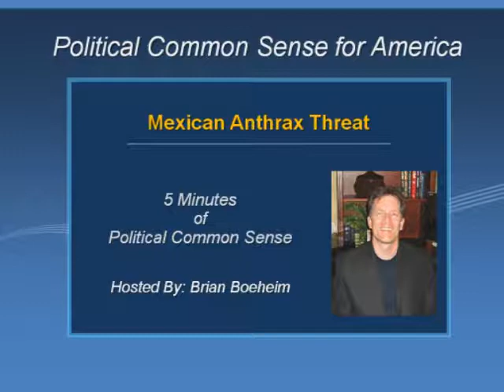Mexican Anthrax Threat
Everyone keeps talking about the poor Mexican laborer, as if they are the only ones coming across the border. The enforcement of border security and illegal immigration laws has more to do with public safety and the prevention of a terror attack, than persecuting some poor farm worker. If you don't believe me, then watch what the warning a Muslim Cleric gives us about our southern border. This is part of the Political Common Sense for America series.